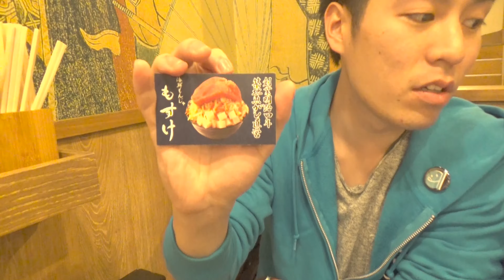【飯テロ】浅草老舗の海鮮もんじゃと牡蠣の絶品っぷりがもうコレ！[海鮮もんじゃ もすけ] -浅草-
浅草に折角来たので、もんじゃ食べよう！
創業明治四年創業の老舗「海鮮もんじゃ もすけ」さんに
迫力満点の具沢山もんじゃ！これは凄い！！